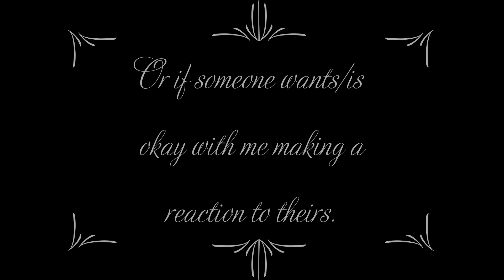Undertale reacts to Sans's weird dream (A video by me, Also it contains kustard)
Yep here's one reaction for you guys.
I already made it in the past and used it for a past video but since that video had other reactions I removed it and stuff.

I do plan to make my own waterfall song for the outro.